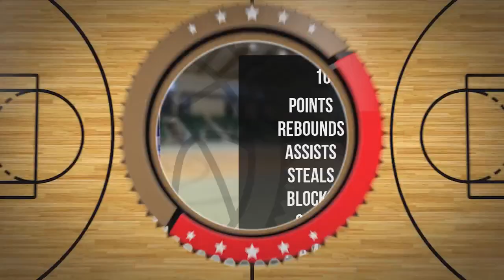Bartosz Nowisz Player Mixtape DC83R Brodnica 2023